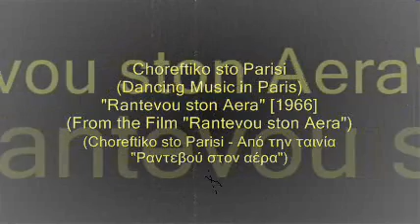Choreftiko sto Parisi (Dancing Music in Paris) (From the Film "Rantevou ston Aera")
Greek Cinema Soundtracks  Instrumentals from Greek Cinema

Choreftiko sto Parisi (Dancing Music in Paris) "Rantevou ston Aera" [1966]
(From the Film "Rantevou ston Aera")
(Choreftiko sto Parisi - Από την ταινία "Ραντεβού στον αέρα")
Mimis Plessas
(Μίμης Πλέσσας)Buylinks

Tracks:

1. To nisi tis aghapis (The Island of Love) [1960] (From the Film "To nisi tis aghapis") - Yiorghos Katsaros
2. Parizianiko motivo (Motive from Paris) "To Nisi tis Aghapis" [1960] (From the Film "To nisi tis aghapis") - Yiorghos Katsaros
3. Tsa tsa (Tsa tsa) "To nisi tis aghapis" [1960] (From the Film "To Nisi Tis Aghapis") - Yiorghos Katsaros
4. Erotiki sinantisi (Amorous Meating) "Orgi" [1962] (From the Film "Orgi") - Kostas Klavas
5. Haly galy (Hali Gali] "Meriki to protimoun krio" [1962] (From the Film "Meriki to protimoun krio") - Lykourghos Markeas
6. Erotiko motivo (Loving Motive) "To katharma" [1963] (From the Film "To katharma") - Yiorghos Katsaros
7. Madison "I pseftra" [1963] (From the Film "I pseftra") - Mimis Plessas
8. Seili seli "Mikri ke megali en dhrasi" [1963] (From the Film "Mikri ke megali en dhrasi") - Kostas Klavas
9. Petaxe ena pouli (One Bird Flew) [1963] (From the Film "Mikri ke Megali en dhrasi") - Kostas Klavas
10. Enas meghalos erotas (A Big Love) [1965] (From the Film "Enas meghalos erotas") - Mimis Plessas
11. Asto to cheraki sou (Leave Your Little Hand) "To dholoma" [1964] (From the Film "To dholoma") - Kostas Kapnisis
12. Pexe Yiorgio to bouzouki (Play the Bouzouki Yiorgo) "O emiris ki O kakomiris" [1964] (From the Film "O emiris ki O kakomiris") - Kostas Klavas

13. Giulinar "O emiris ki o kakomiris" [1964] (From the Film "O emiris ki o kakomiris") - Kostas Klavas
14. Mousiki titlon (Titles' Music) "Hartopehtra" [1964] (From the Film "Hartopehtra") - Mimis Plessas
15. Horeftiko (Dancing Music) "Hartopehtra" [1964] (From the Film "Hartopehtra") - Mimis Plessas
16. I villa ton orghion (The Villa of Orgies) [1964] (From the Film "I villa ton orghion") - Yiorghos Mouzakis
17. To meghalo mistiko mou (My Big Secret) "Tzeni Tzeni" [1965] (From the film "Tzeni Tzeni") - Kostas Kapnisis
18. Horos hasapikos (Hasapikos Dance) "Tzeni Tzeni" [1965] (From the film "Tzeni Tzeni") - Kostas Kapnisis
19. Tzeni "Tzeni Tzeni" [1965] (From the film "Tzeni Tzeni")  Kostas, Kapnisis
20. Enas ouranos m'asteria (A Sky with Stars) "Rantevou ston aera" [1966] (From the Film "Rantevou ston aera") - Mimis Plessas
21. Choreftiko sto Parisi (Dancing Music in Paris) "Rantevou ston Aera" [1966] (From the Film "Rantevou ston Aera") - Mimis Plessas
22. Tango "I ziliara" [1968] (From the Film "I ziliara") - Yiorghos Katsaros
23. Laiko traghoudhi (Popular song) "Yia pion htipai i koudhouna" [1968] (From the Film "Yia pion htipai i koudhouna") - Kostas Seitanidhis
24. Alimono sta niata Mou (Alas for My Youth) "I aghapi mas" [1968] (From the Film "I aghapi mas") - Yiorghos Katsaros
25. Apopse klei o ouranos (Tonight the Sky Is Crying) "Mia kiria sta bouzoukia" [1968] (From the Film "Mia kiria sta bouzoukia") - Mimis Plessas

26. Ime ghineka tou ghlentiou (I Am a Lady of Fun) "Mia kiria sta bouzoukia" [1968] (From the Film "Mia kiria sta bouzoukia") - Mimis Plessas
27. Ola ta halasa (I Spoiled Everything) "To thima" [1969] (From the Film "To thima") - Mimis Plessas